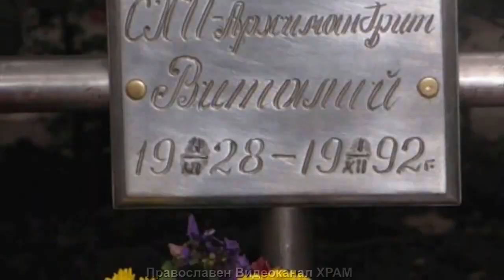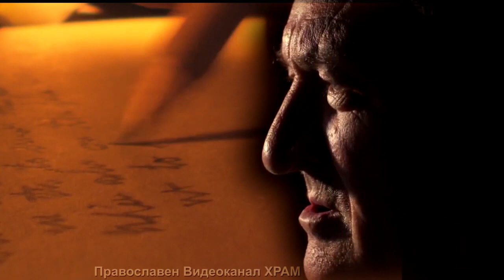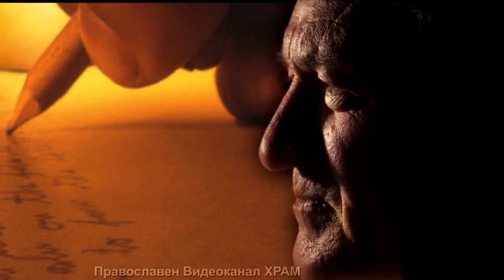ОТ МАМА И ТАТКО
Подготовка и видеомонтаж: Соня Анкова
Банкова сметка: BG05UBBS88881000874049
Банка: ОББ
Получател: Соня  Миткова Анкова
SONYA MITKOVA ANKOVA